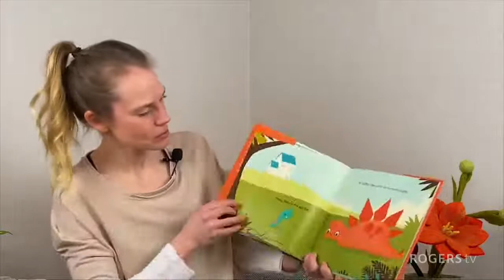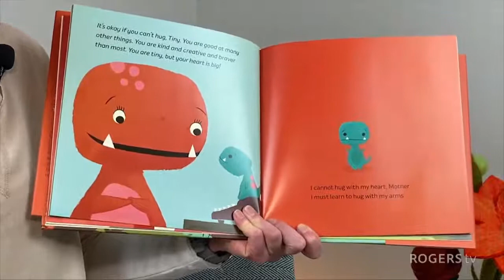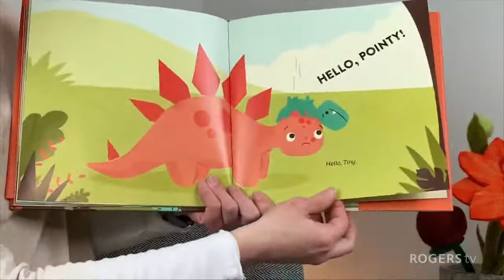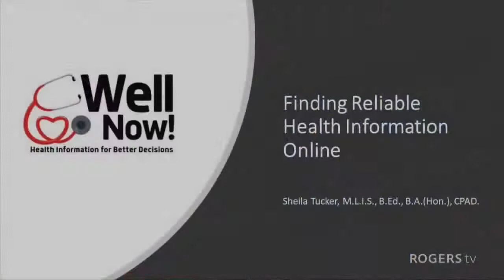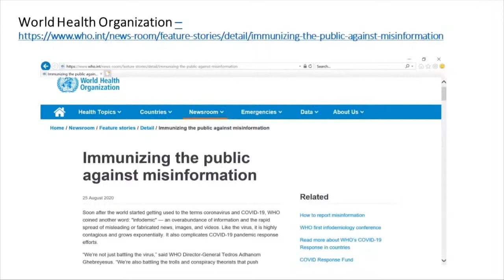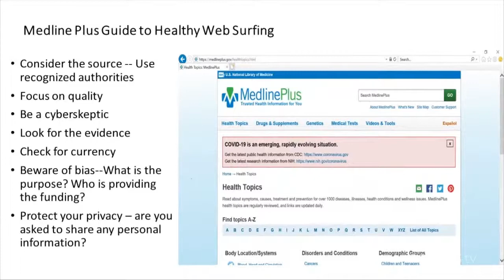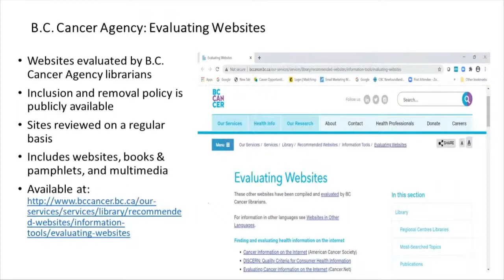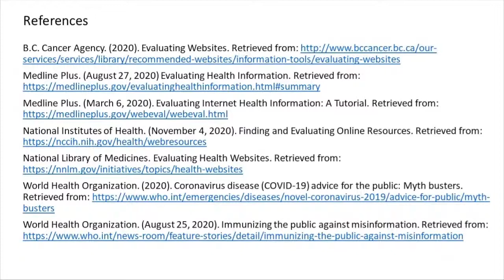NL Public Libraries Present (S2, Ep3) | Rogers tv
"How to speak to a dog" with Dog Whisperer - Ken Reid.